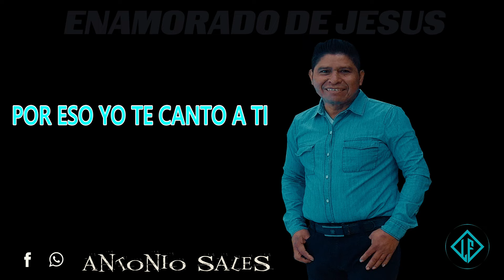Antonio Sales - Enamorado de Jesús (Con Letra Vol-2)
LÓPEZ FILMS OFICIAL
AUDIO & VIDEO
PRECIOS ACCESIBLES
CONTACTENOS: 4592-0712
CAMOJA GRANDE, LA DEMOCRACIA.